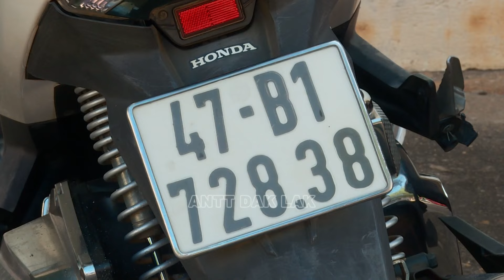CA TP Buôn Ma Thuột: Bắt đối tượng lừa đảo liên tục khai man lai lịch